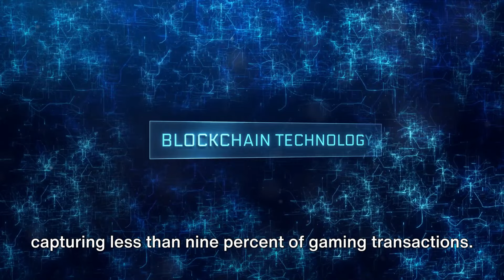GameFi 2023: The Top 4 Highlights in Blockchain Gaming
Description:
🚀 Dive into the dynamic world of GameFi with our latest video, "GameFi 2023: Unveiling the Top 4 Highlights in Blockchain Gaming." This video offers an exhilarating exploration of the top trends and innovations shaping the GameFi ecosystem this year.

🎮 From groundbreaking gaming platforms to revolutionary tokenomics, we bring you an inside look at the elements driving the GameFi industry forward. Whether you're a hardcore gamer, blockchain enthusiast, or just curious about the intersection of gaming and finance, this video is your gateway to understanding the potential and excitement of GameFi.

💡 We encourage our viewers to engage with the content and share their insights in the comments section. Your thoughts and discussions enrich our community and contribute to a deeper understanding of GameFi.

You'll get notified about our latest content, ensuring you never miss an update from the world of GameFi.

🌐 In the spirit of transparency, please note that I own a diverse portfolio of cryptocurrencies. My aim is to provide unbiased and comprehensive information to our audience.

Thank you for tuning in, and we hope this video gives you a clear snapshot of the exciting developments in GameFi for 2023. Join us as we continue to explore the frontiers of blockchain gaming!